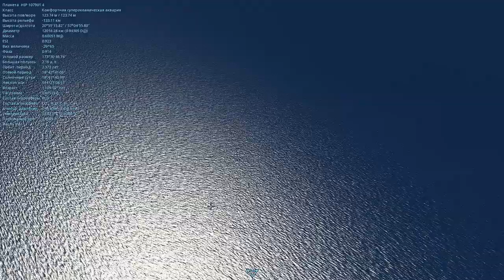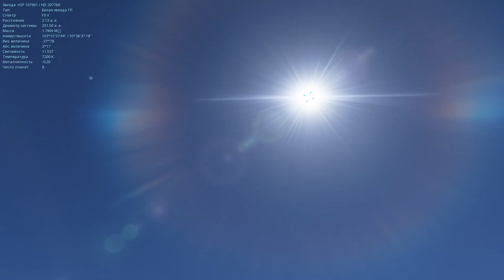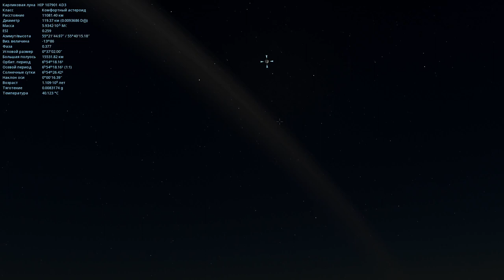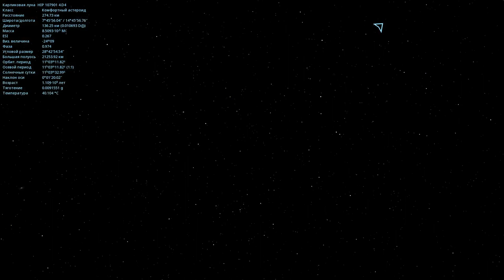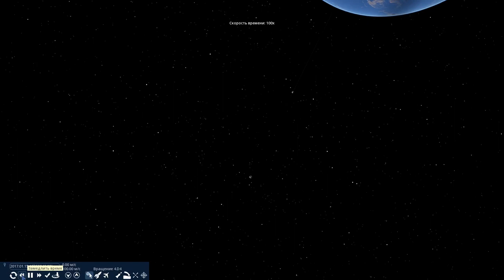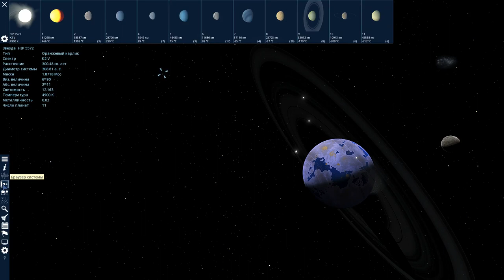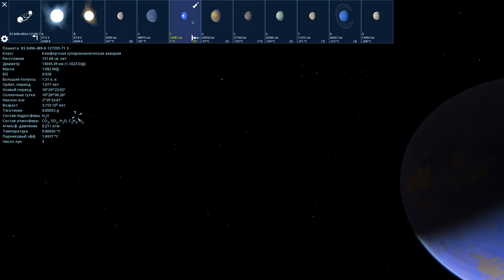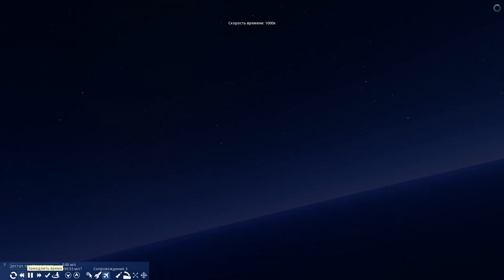Space Engine #32.ПЛАНЕТЫ ОКЕАНИДЫ!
Также буду вам рад в группе вконтакте:
Я в Discord
SkyTop GAMES#0197